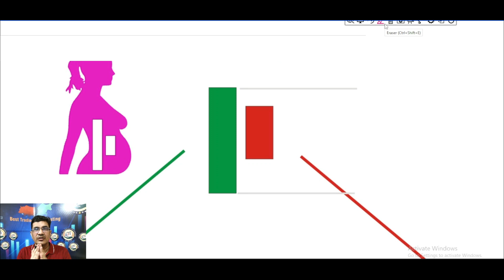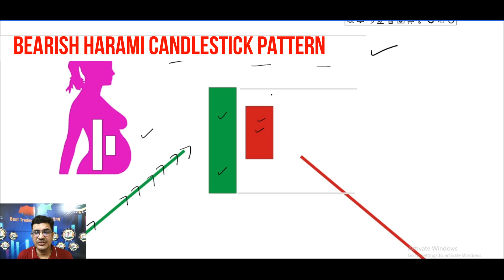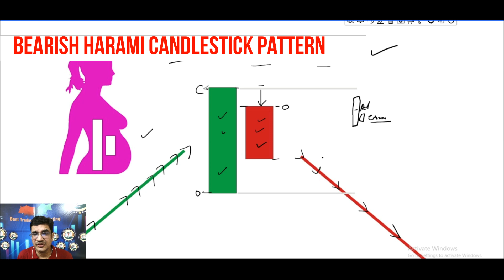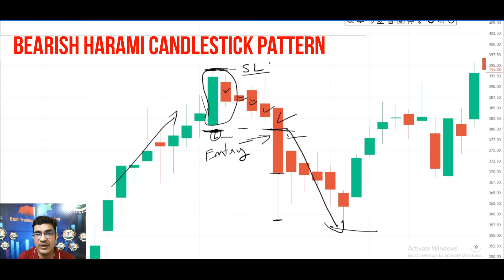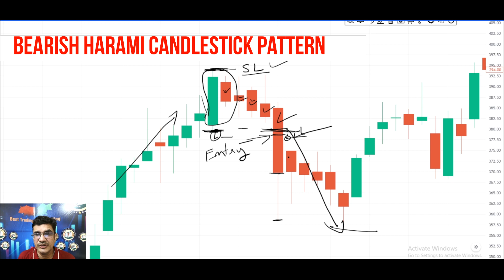Bearish Harami Candlestick pattern in Hindi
Learn about bearish harami candlestick pattern in Hindi, in this Video for Indian stock market and take your trade based on it. Bearish harami candle pattern is make with 2 candles when first candle is larger green candle, second candle is smaller red candle, large candles engulfs the smaller red candle and this pattern is form in uptrend.
bearish harami cross kaise kam karta h
candlestick,bullish harami candlestick kaise kam karta hai
bullish candlestick pattern
understanding japanese candlesticks patterns
candlestick bullish reversal patterns
Bearish Harami
Bearish Harami Candlestick Pattern
Technical Analysis in Hindi
Technical Analysis
candlestick chart
candlestick patterns
indian stock market,indian commodity market
indian commodity exchange
national multi-commodity exchange of india ltd,Bullish Harami,understanding japanese candlesticks patterns